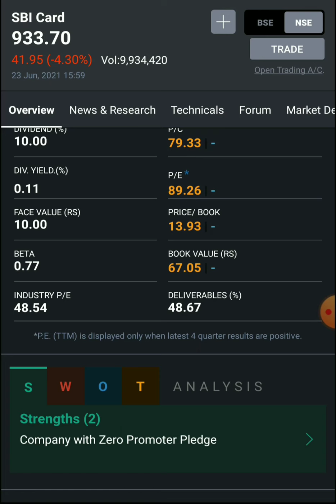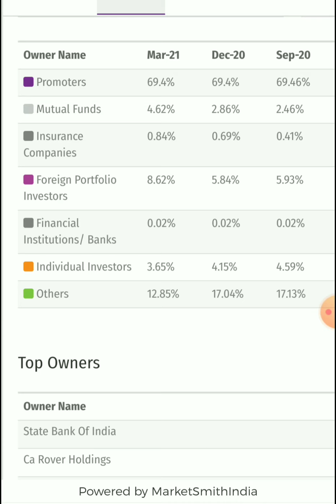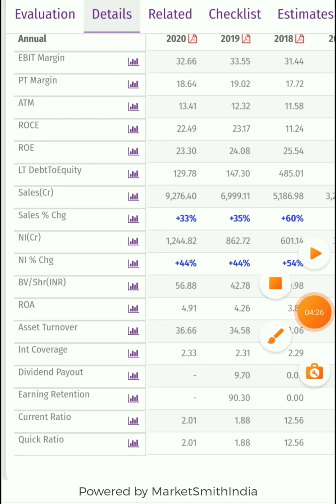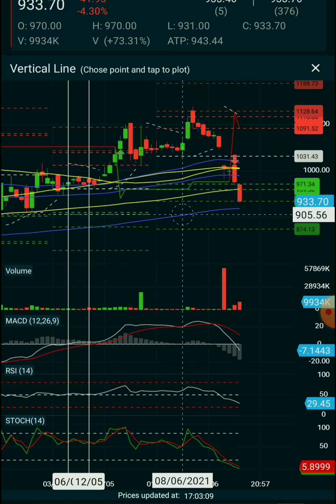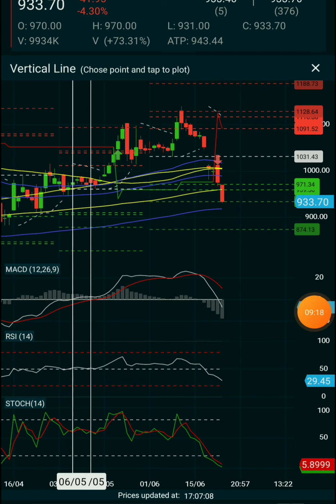SBI CARD SHARE LATEST OPPORTUNITY WHY SBI CARD FALLING WHAT TO DO IN SBI CARD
With market cap of more than 87800 cr SBI CARDS is at a good level to start adding and make good Profit from it

Kindly Follow my Quora space ,it will just take one second from your precious time.You will get regular updates on stock market, new stock ideas, trading & investment Strategies, IPO, MF, PMS, Smallcase,derivative (F&O) strategies  private equity, pre IPO details and many other benefits

All content, view, information, opinion shared in our video are my personal interpretation which may be unknowingly biased based on my personal research
I don't take any responsibility, or I can't be held responsible for any miscommunication, misinformation and any action taken by any individual or group based on the information provided in my video.
Please seek expert opinion from your investment advisor, certified financial planner, financial advisor before action on anything mentioned in this video and I take no liability/ responsibility for any decision taken by anyone based on the information provided in my video  posted on this channel.
 We are not responsible for any loss or implications arising out of any decision taken by the viewers after watching my video.
This video is purely for education purpose, do your proper research  before investing or trading and do proper money management.
I am not responsible for any loss.